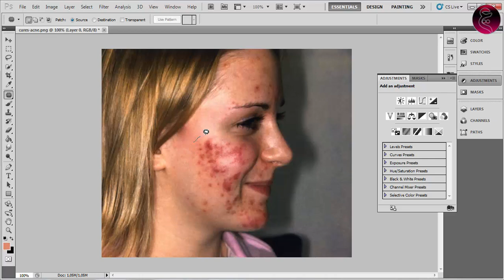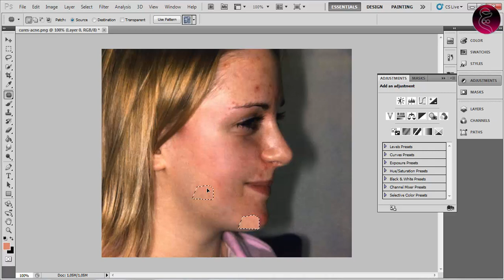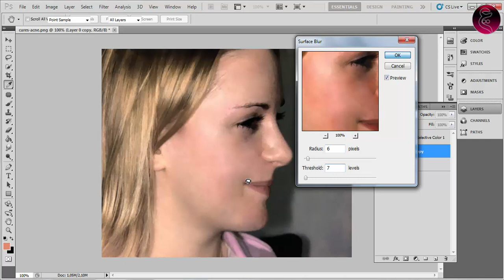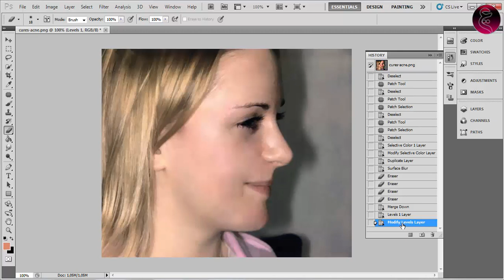دورة الفوتوشوب 1 : طريقة حذف الشوائب و الحبوب من الوجه [إحترافي]